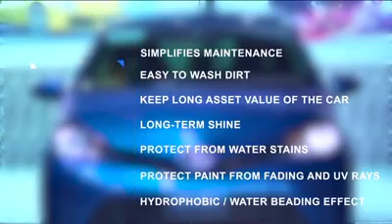Glass Coating | Our Premium Crystal coatings protect your car | SENSHA “CRYSTAL GLOW”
Trust and Results | 800 shops in 26 countries
Global Partner's Report | SENSHA Pakistan

Our Premium Crystal coatings protect your car by creating a layer on the surface of your car that prevents dust particles and dirt from interacting with external surfaces.

Not only that, our coatings make the surface of your car completey hydrophobic, which means that water and other liquids literally slide off the surface of your car without causing harm to your vehicle paint job, rims or windscreen.

Crystal coating helps keep your car shining longer and helps retain it's asset value.

100% Made in JAPAN